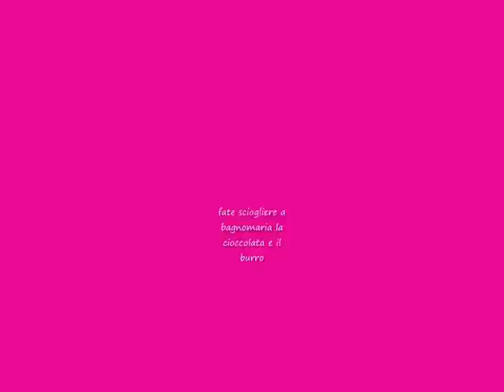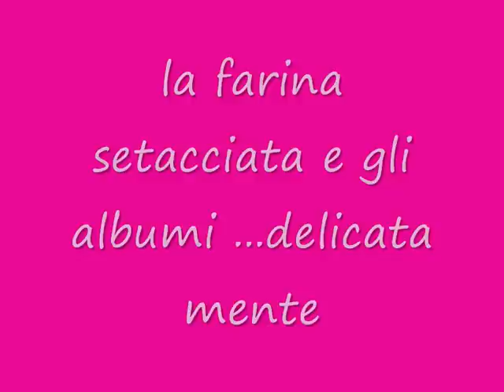torta al cioccolato dal cuore morbido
torta al cioccolato con dosi riviste da me per utilizzare le uova di Pasqua